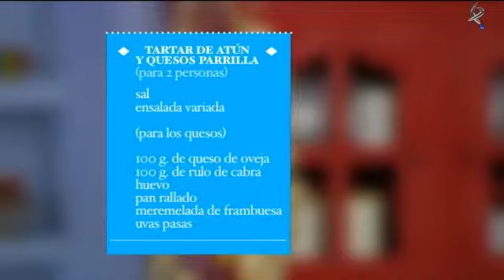Buenas migas: Tartar de atún y quesos parrilla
Hoy cocinamos tartar de atún y quesos parrilla